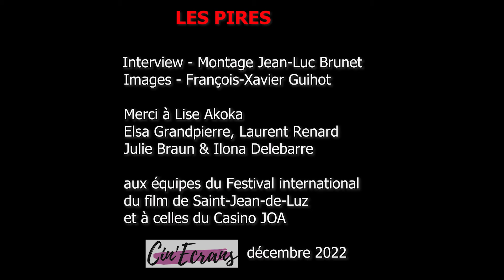Les pires - Interview Lise Akoka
Rencontre avec la cinéaste Lise Akoka pour la sortie du film LES PIRES qu'elle a coréalisé avec Romane Gueret
Interview réalisée à l'occasion de la présentation du long-métrage au Festival international du film de Saint-Jean de Luz
Sortie du film en salles le 7/12/2022 - Pyramide distribution